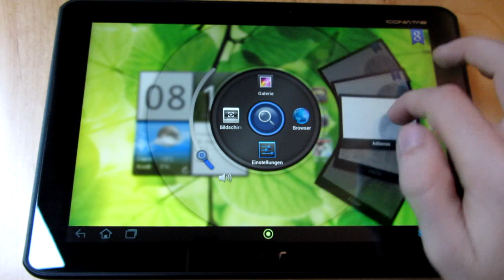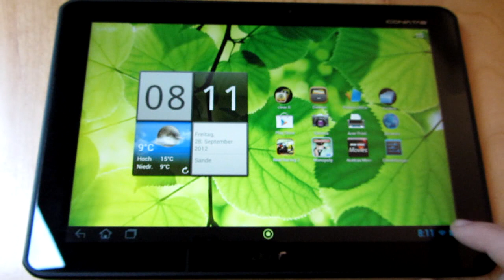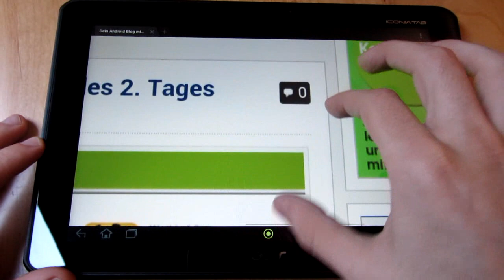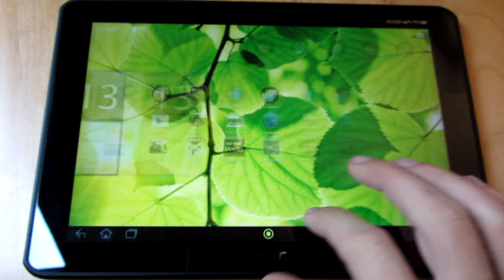Acer Iconia A700 Android 4.1 im kurzen Test